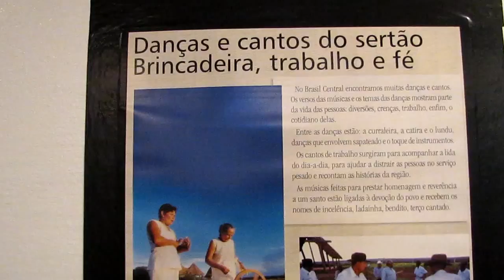Fandango no Camboa-dia das crianças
Na abertura da exposição sobre o Fandango no Hotel Camboa de Paranaguá um registro da pedagogia Caiçara através da música e histórias. A exposição tem textos de Lia Marchi e fotografias de Zig Koch e fica até janeiro de 2013.